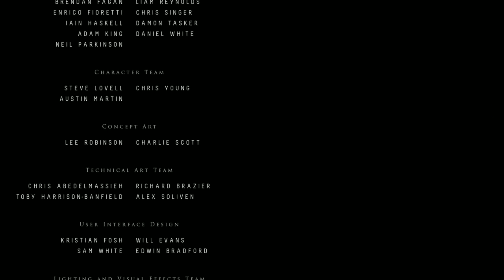Until Dawn Pt. 10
Happy Thanksgiving! I'm going to come out and say it right now, I'm not pleased with the events that transpired at the end. But we're here! Ten episodes later and we've made it to the end! I had a lot of fun playing this game, and I do hope you guys had fun as well. Stick around, Jason and I are coming back with Man of Medan soon, and don't forget to watch my Twitch Highlights next week.